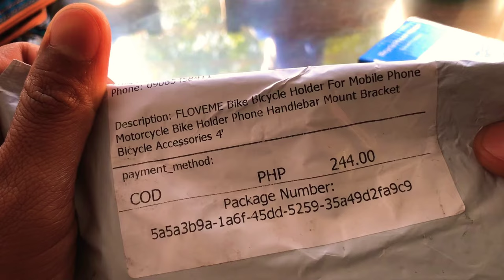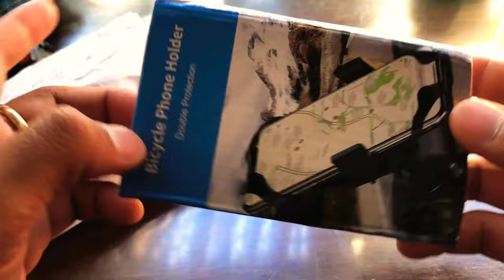How To Install Cellphone Holder in your crossbar